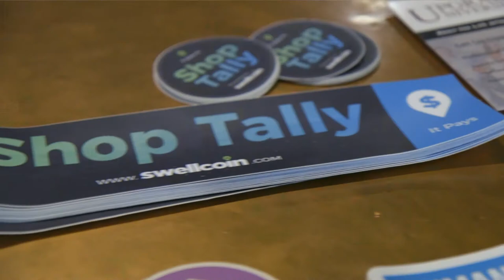You Are Never Too Young To Start A Business!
Student entrepreneurs in the Entrepreneurial Club at Swift Creek Middle School are running their own business.  Founder, Bryan Howard, organized a day at DOMI, which allowed these future business owners to talk to local business owners about their own "startup" experiences.